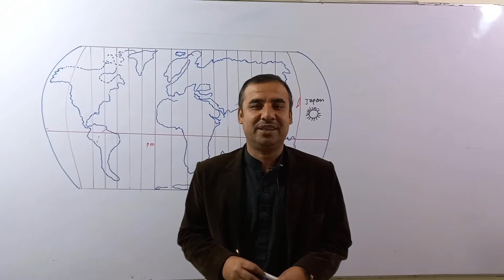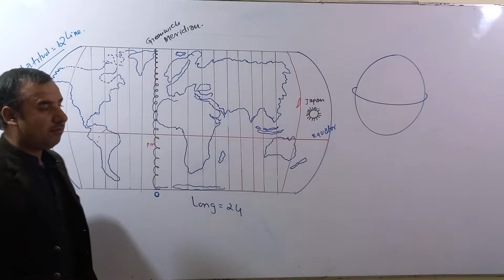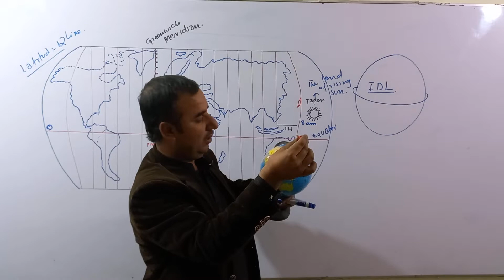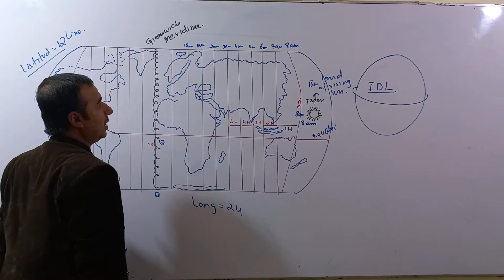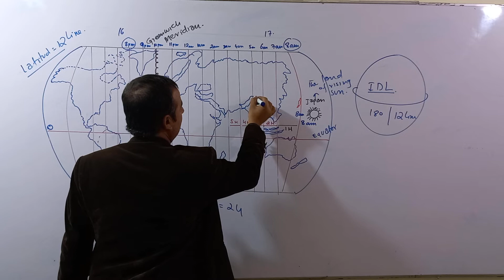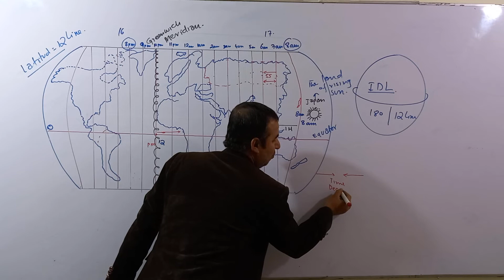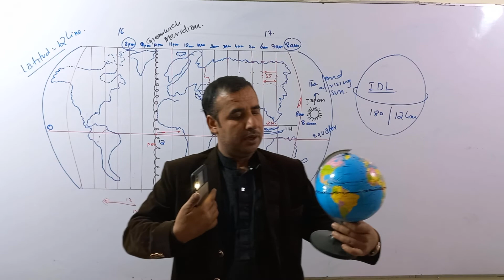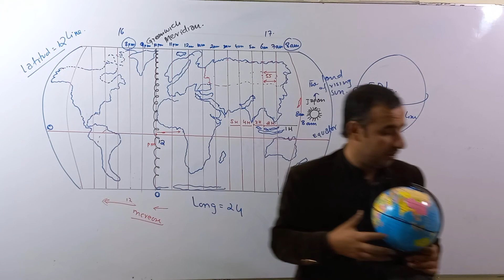World map basics||International date line ||time zone ||Urdu ||hindi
# world_map-basics
International_date line
CSS and pcs
pms